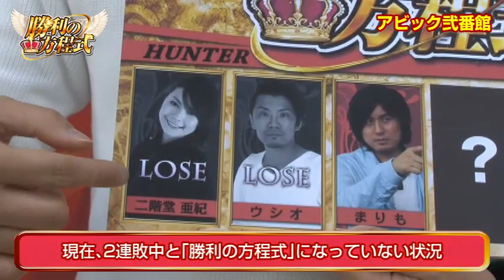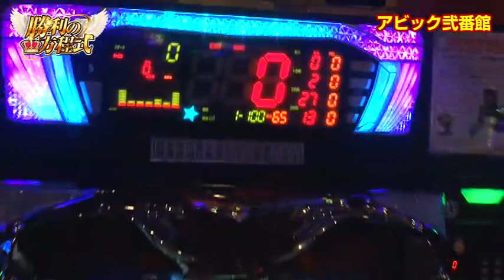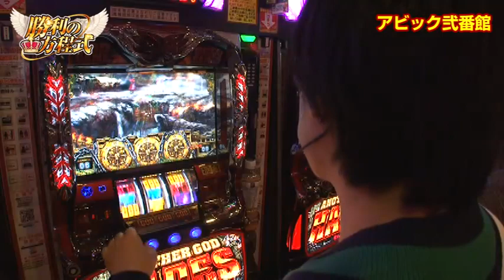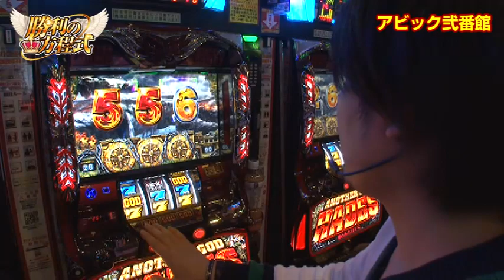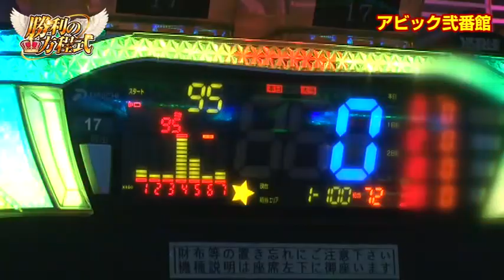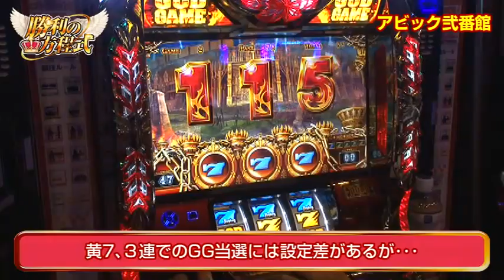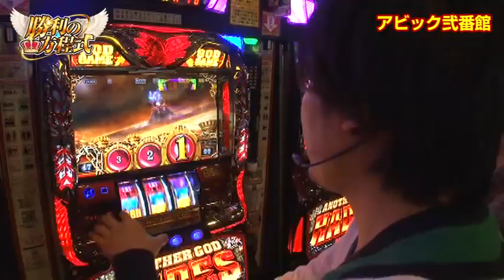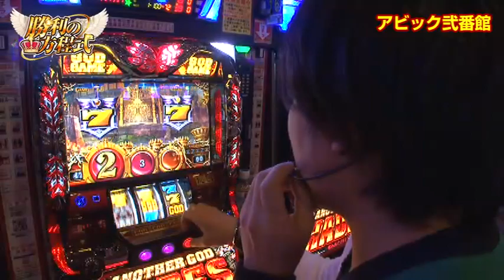【アナザーゴッドハーデス-奪われたＺＥＵＳｖｅｒ．-】《まりも》勝利の方程式 第9話(1/4)[ジャンバリ.TV][パチスロ][スロット]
今回のハンターは、まりも。
2連敗中の「勝利の方程式」で救世主となれるのか！しかし朝からとんでもない事態に…